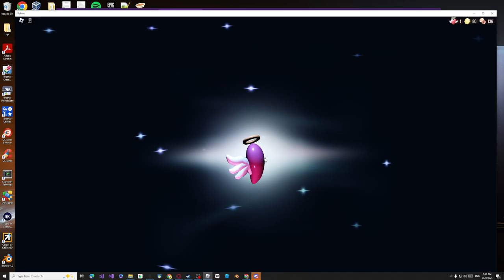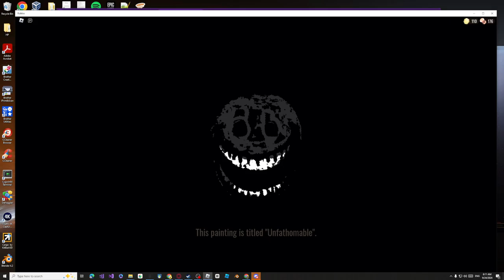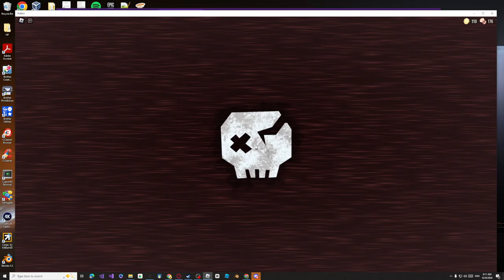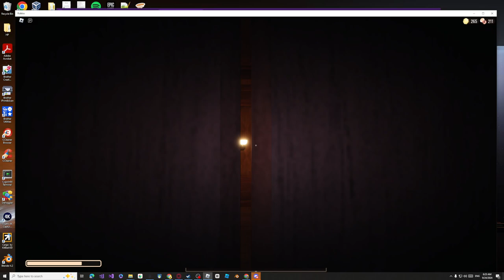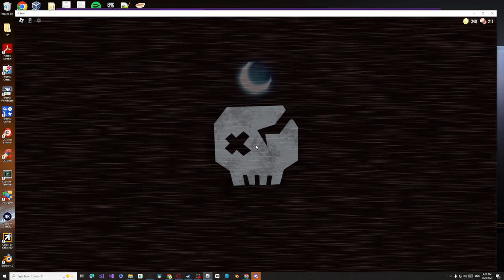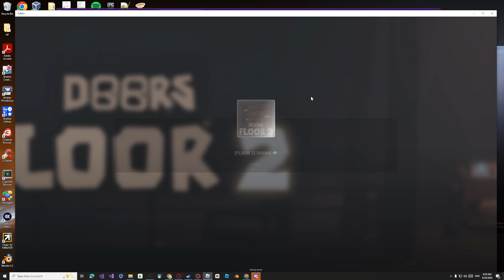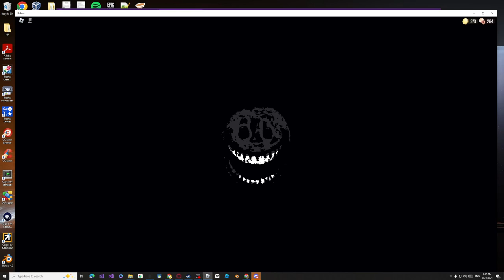doors part 6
playing with  the boyz